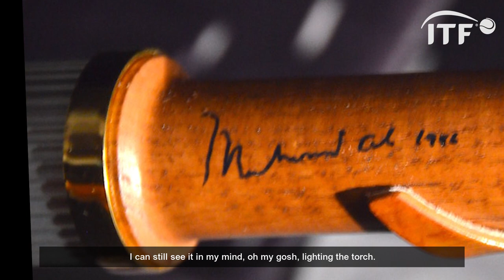Own the Podium: Lindsay Davenport, Atlanta 1996 Olympic gold medalist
As part of the ITF's Own The Moment campaign for Tokyo 2020, Lindsay Davenport reflects on her memories from the Olympic Games - the breakthrough joy of her Atlanta 1996 gold medal, and the unforgettable impact of the Opening Ceremonies in Sydney 2000 and Beijing 2008.